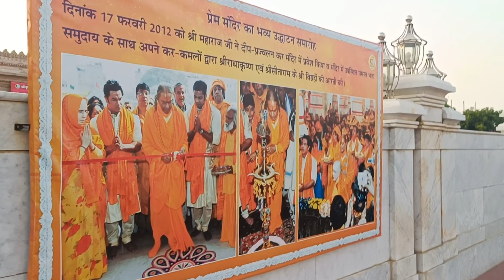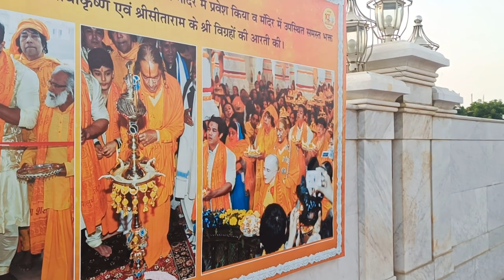मुझे क्या इतना important काम था | day 2 vrindavan || family trip part 3